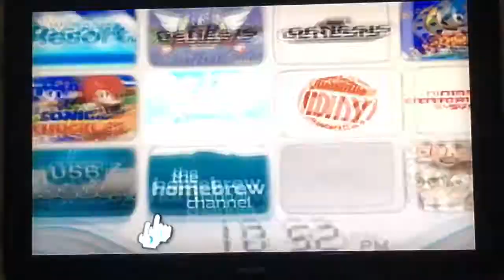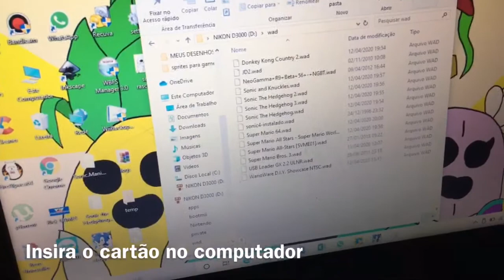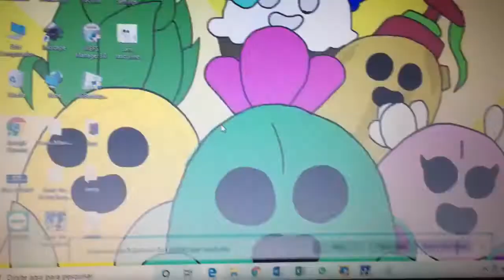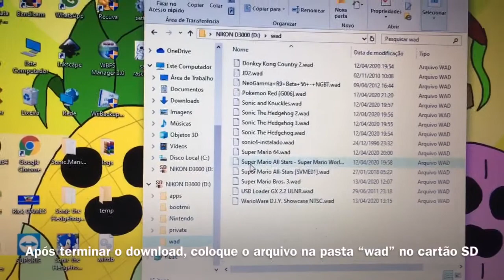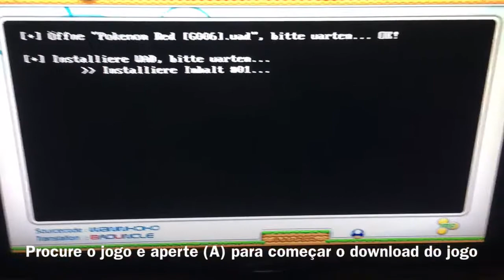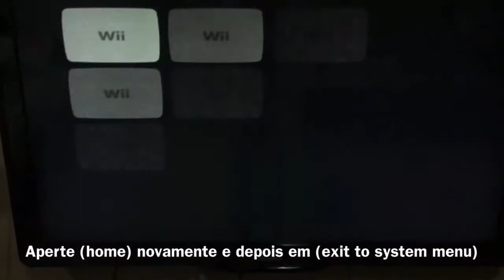INSTALAR JOGOS WAD NO WII!-Dicas de Games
Irei ensinar como instalar jogos Wad no Nintendo Wii, o site usado foi este: